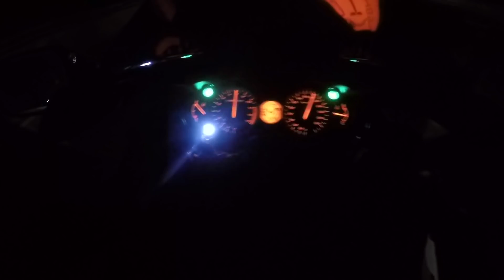HIGHWAY RACE LOUD MINI COOPER VS BEAST HAYABUSA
LOUD MINI COOPER  & BEAST HAYABUSA HIGHWAY RACE